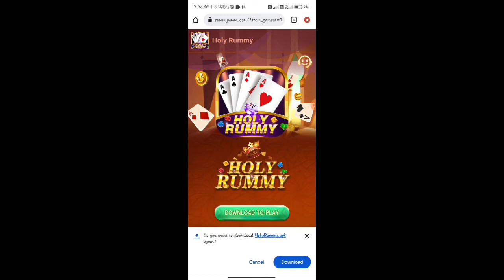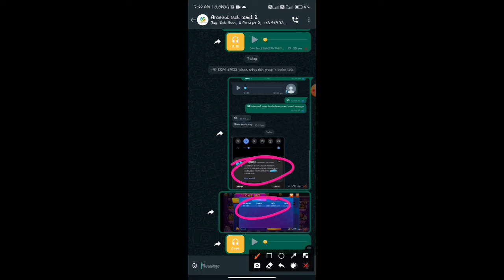new without investment earning app all members get 1000 free in 5 minutes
money earning
bozerclub tricks
Castoclub tricks tamil
tomisclub tricks tamil
facdor game tricks
royal win
all clubs

நண்பா இந்த குழுவில் Earning சம்பந்தமான அனைத்து விதமான பதிவுகளும் பதிவிடப்படும். Tips and Tricks அனைத்தும் சொல்லி தரப்படும்.
LINK யாரும் SHARE செய்யவேண்டாம்.

NOTES:
              1. I'm not a owner of this company.

               2. All investment plans are highly risk.

               3. I won't give any security for your investment.

               4. All profit and loss are you own opinion.

               5. I won't compel you to join on any plan.

6. We are not an investor of this company.